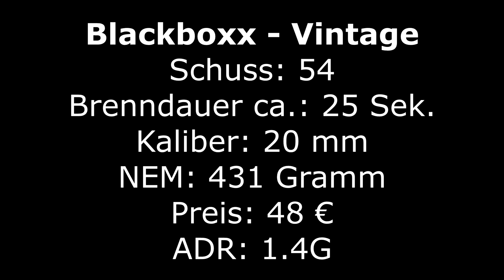[4K] Blackboxx Vintage | Röder Vorschießen | Laurinikus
Sehr teure Batterie aus der Flüsteredition von Blackboxx. Das Crackling müsste nicht sein.
Der Artikel wurde nach folgenden Kriterien bewertet:
Ausbreitung: 4
Dichte des Effekts: 3
Standzeit: 4
Farben: 5
Steighöhe: 3
Preis/Leistung: 1
Eigene Meinung (x2): 3

Schaut gerne auch auf Instagram vorbei.